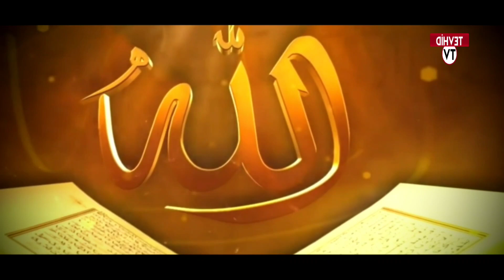15 Temmuz Egemenlik Kimin? | Halis Bayancuk Hoca